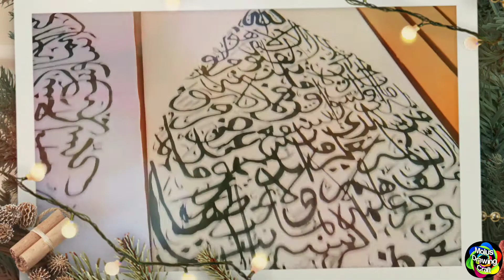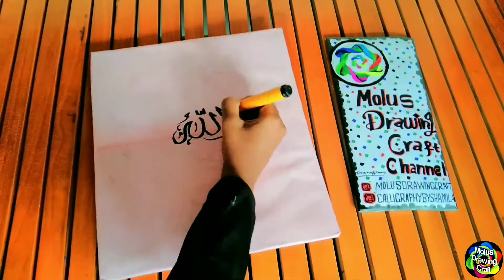Arabic Calligraphy/Ayat Al-Kursi/molus drawing craft channel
Beautiful Arabic Calligraphy